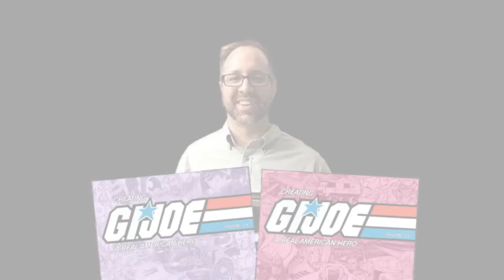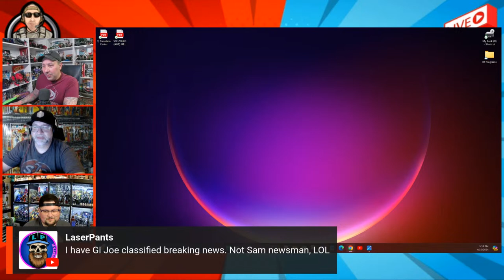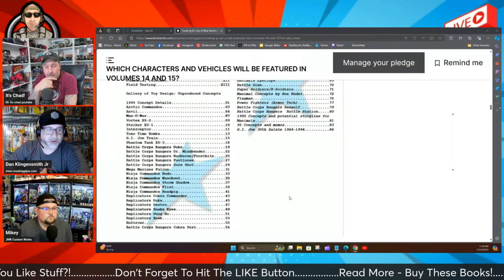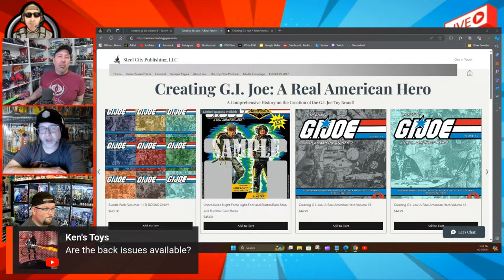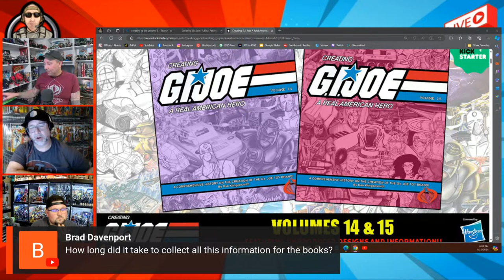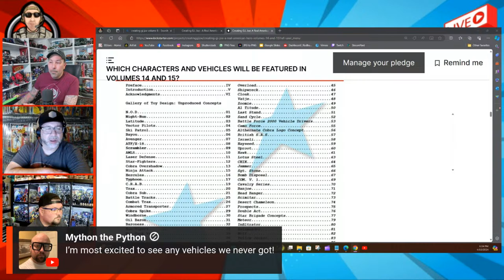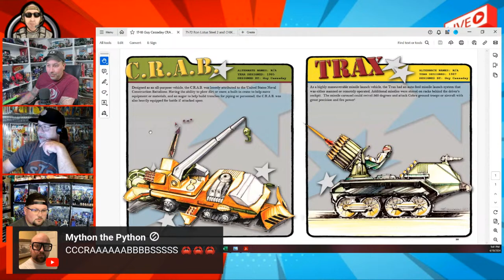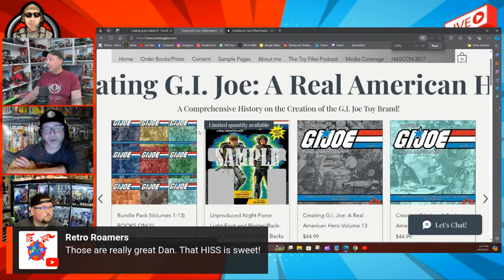TOY TALK: CREATING *UNPRODUCED GI JOE with DAN KLINGENSMITH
Discussing two full volumes of unproduced GI JOE items from over the years with arguably one of the most knowledgeable JOE fans in the world - author and historian, DAN KLINGENSMITH!